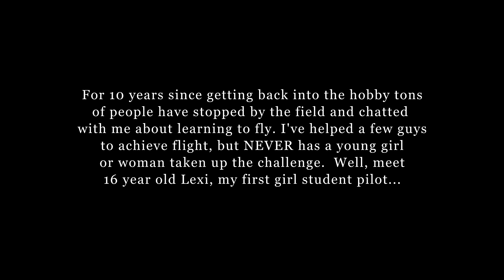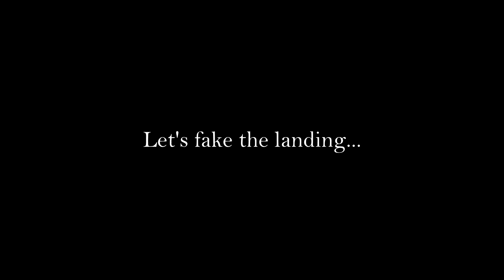Meet Lexi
Lexi (16 yrs. old) is the first female that has ever joined our group of guys who fly at our site and she is an awesome student pilot in training.  Although she is visiting for the summer it has been a privilege for me to help her with flying lessons before returning home to start school.  She's going to have a lot to brag about though.  We're proud of you, Lexi!  [BTW:  Lexi wants to become an Engineer]